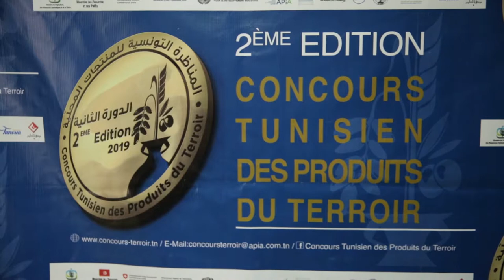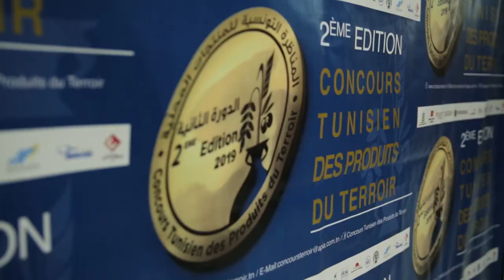2e Concours des produits tunisiens du terroir - conférence de presse